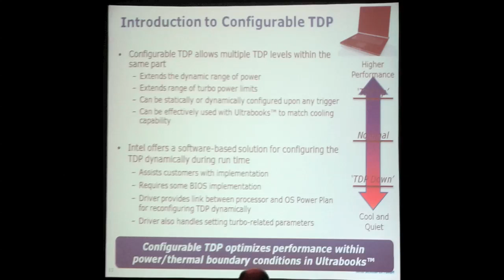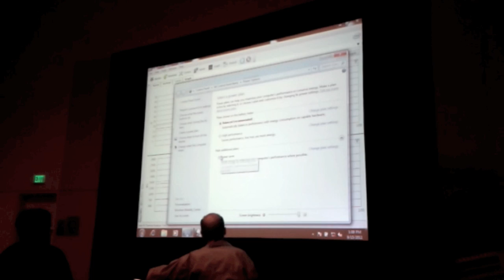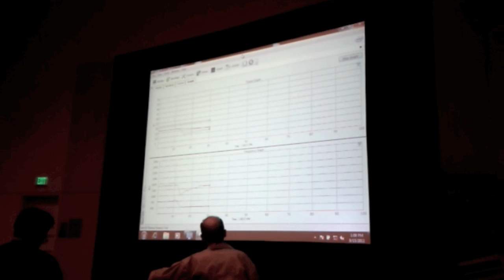Ivy Bridge Configurable TDP Demo - IDF 2011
Live demo of a Ivy Bridge Prototype using configurable TDP at IDF 2011.